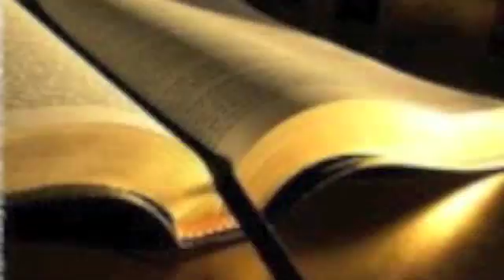October 16 Khmer Bible Reading